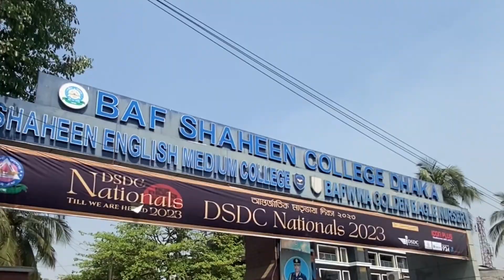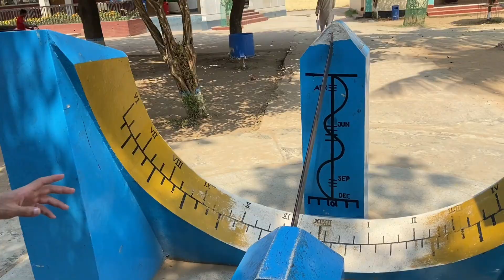Why I did enter college illegally? | Daily Vlog | BAF Shaheen Kurmitola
Entered the school illegally not to do anything illegal but mainly to create a short video, that’s it.